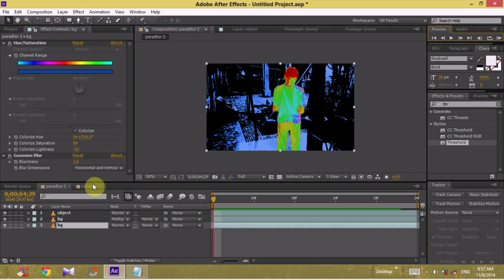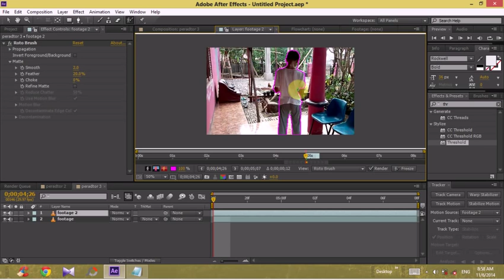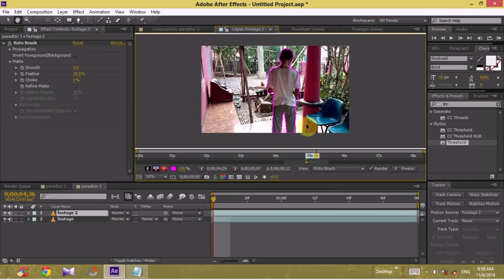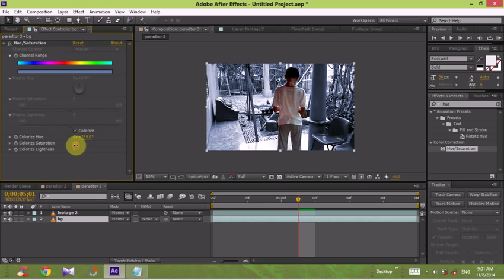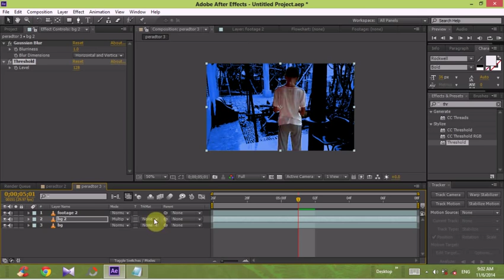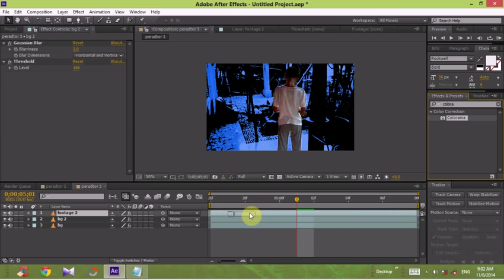Tutorial After Effect:Cara Membuat Penglihatan Seperti PREDATOR"Thermal Vision"